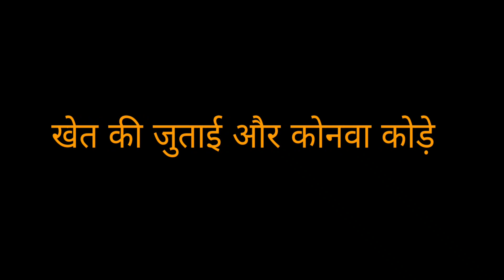खेत की जुताई और कोनवा कोड़े | धान की खेती | MUSAFIR OP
hello yaaron aaj hum ish video mein Apne khet ki jutai karayenge aur phir konwa kodenge and khet barabar karenge. jisse ki hum apne kheton mein dhaan ki ropai kar sake.
so pura video jarur dekhen. Thankyou 🙏
keep supporting, loving and smiling. ILY